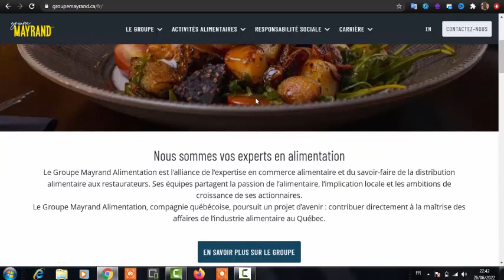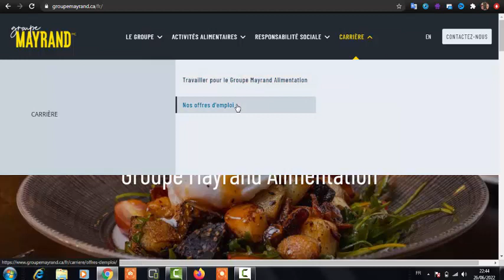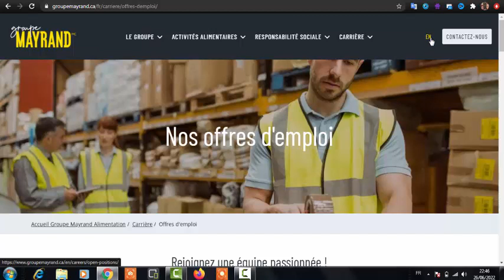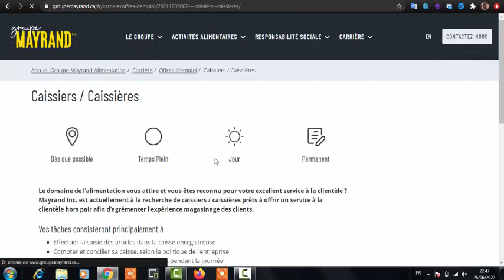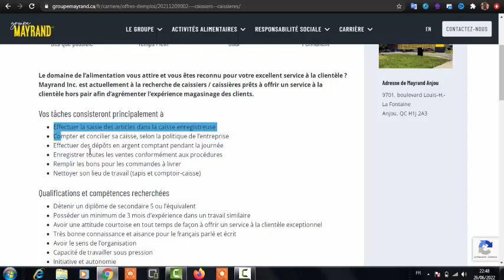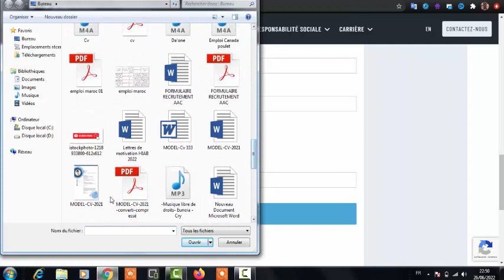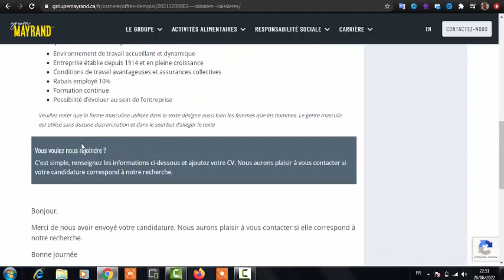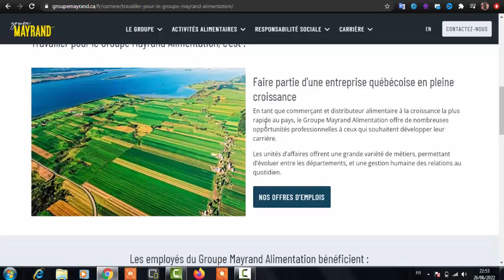جديد الهجرة و العمل في كندا 2022 ¦ عقود عمل للأجانب بشركة متخصصة في إنتاج و توزيع الأغذية العامة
▬▬▬▬▬▬▬ஜ۩۞۩ஜ▬▬▬▬▬▬▬▬
▬▬▬▬▬▬▬ஜ۩۞۩ஜ▬▬▬▬▬▬▬▬

🔸انستاغرام ¦ Instagram :
rayane.mohamed.35380
▬▬▬▬▬▬▬ஜ۩۞۩ஜ▬▬▬▬▬▬▬▬

▬▬▬▬▬▬▬ஜ۩۞۩ஜ▬▬▬▬▬▬▬▬

▬▬▬▬▬▬▬ஜ۩۞۩ஜ▬▬▬▬▬▬▬▬

Madame, Monsieur,

▬▬▬▬▬▬▬ஜ۩۞۩ஜ▬▬▬▬▬▬▬▬
أخيرا الهجرة إلى كندا 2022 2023 بدون لغة وبدون عقد عمل
أسرع برنامج الهجرة إلى كندا 2022 بدون لغة و بدون حساب بنكي
جنون الهجره الكنديه#في الفتره الاخيره🤔
اسهل برنامج هجرة الى كندا بدون دعوات او حسابات بنكية
كيفية الهجرة الى كندا | immigrer au canada 2022 ( Q&A Pro ) ☀️
أحدث برنامج الهجرة الى كندا 2022 بشروط جد سهلة و بدون شهادة عليا